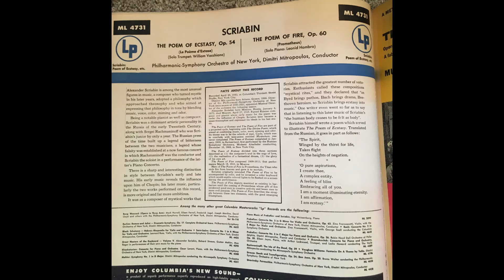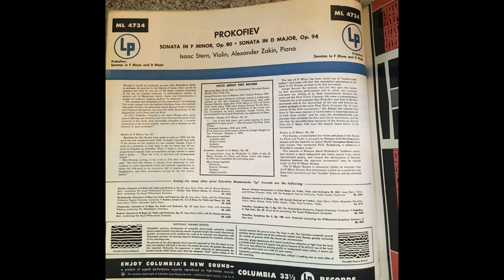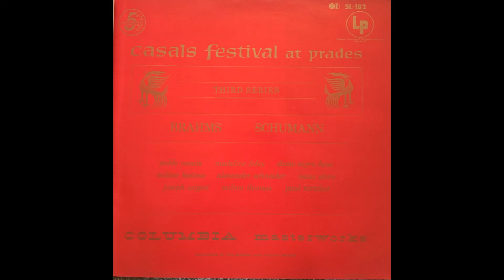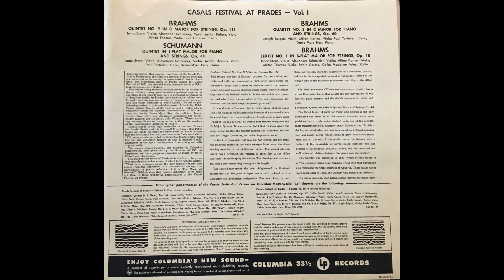Columbia ML 4731 4734 and SL 182, preview record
From Kit 21  (October 1953) of the Columbia Masterwork Demonstration Kits.

ML 4731
Scriabin: The Poem of Ecstasy and The Poem of Fire
Philharmonic Symphony Orchestra of New York
Dimitri Mitropoulos, conductor

ML 4734
Prokofiev: Sonatas in F minor and D major, for violin and piano
Isaac Stern, violin
Alexander Zakin, piano

SL 182
Brahms and Schubert chamber pieces from the Casals Festival at Prades (Third Series)
Pablo Casals and others

Note: Liner notes for SL 182 not included in Kit 21